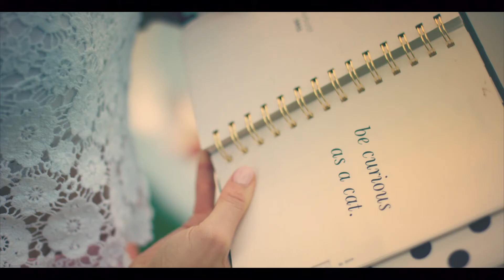IKEA FIELD OF DREAMS widescreen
Filmed in Wisconsin late summer 2014

Producer: Sean Love
Director: Crystal Schreiner
DP: Nate Haban
Editor: Sean Love & Crystal Schreiner
Color: Company3